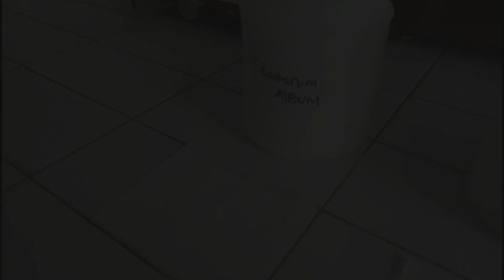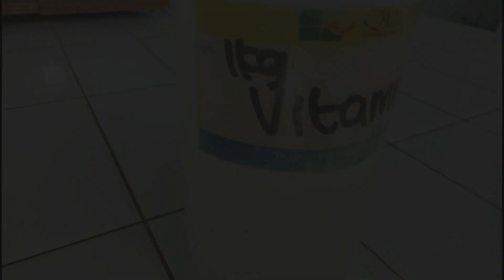Formulasi Sediaan Emulsi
Video ini dibuat untuk memenuhi salah satu tugas mata kuliah Teknik Farmasi Sediaan Liquid dan Semi Solida, dosen ajar Framesti Frisma Sriraumtias S.Si., M.Si dengan formulasi yang dibuat yaitu Paraffin Liquid.
Kami dari Kelas A 2016, kelompok 12 (shift 2) dengan anggota :
1. Abdul Azis Mulyana
2. Azmi Nurfauzan K
3. Ika Siti Rukoyah